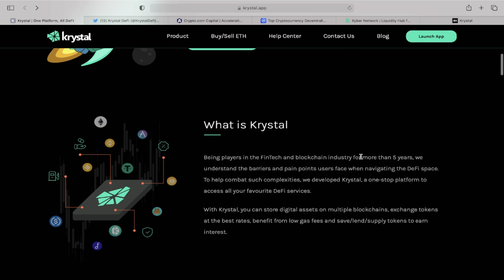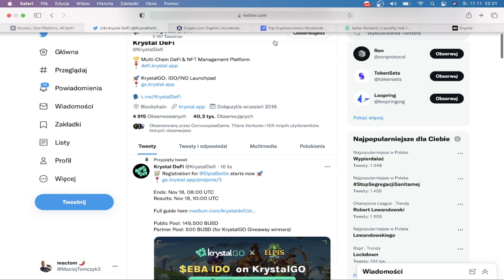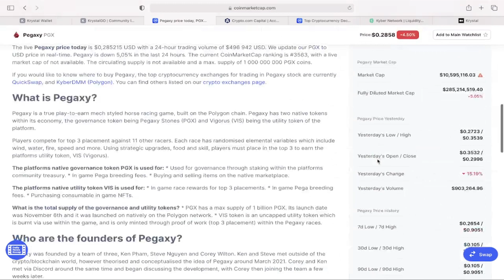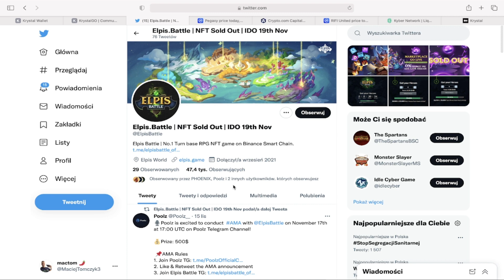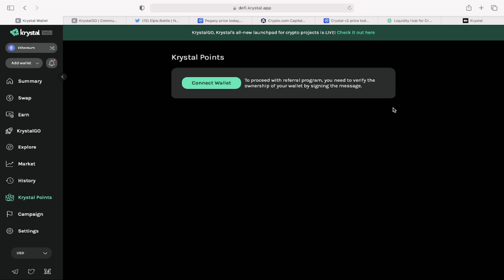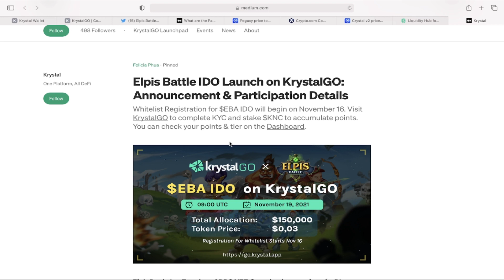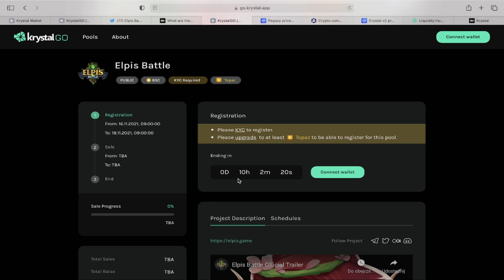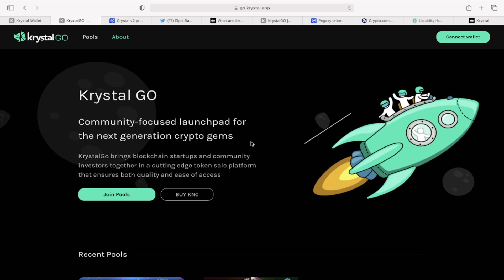KRYSTAL - Nowoczesna platforma DEFI, KrystalGO Nowy mocny Launchpad - Recencja i instrukcja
✔ Czym jest platforma Krystal
✔ Jakie mamy opcje
✔ Jak działa Launchap KrystalGO
✔ Poziomy i możliwości
✔ Zacznij działać na Krystal